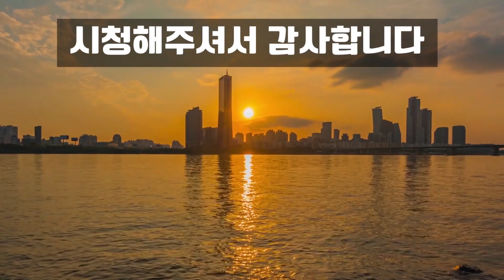들에흔한 보약~콩팥기능이 좋아지고/ 전립선비대증/성능력이 강화된다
양제실의 놀라운 효능